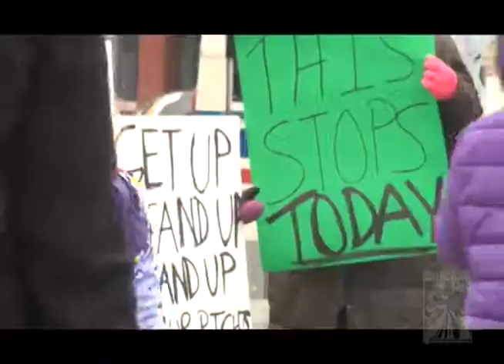Episode 104 - Children and Parents Against Police Violence - Polish Triangle - Dec 12. 2014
In this segment, we will visit a protest held by kids and their parents against police violence.